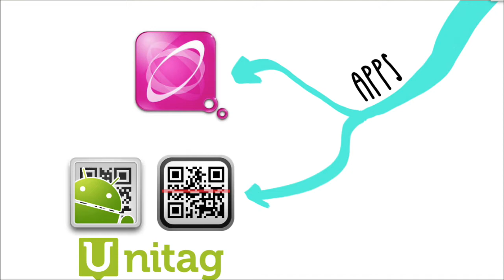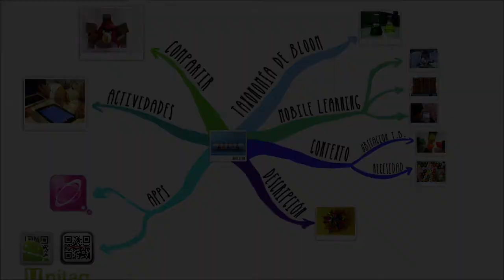Bloque 4. Analizar. P2